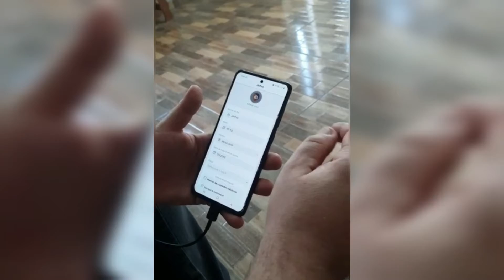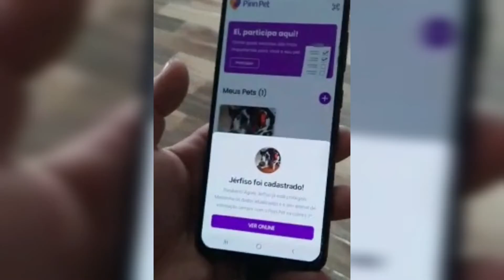Presente Pinn Pet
Essa semana recebemos um presente muito bacana da @pinnpet muito mais que uma plaquinha de identificação, ela tem um código QR para identificar seu pet.
Muito obrigado Pinnpet pelo mimo 🐽